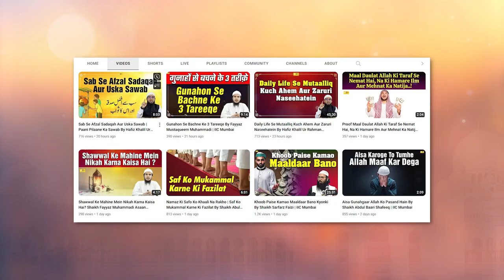Hazrat Musa A.S Ki Ek Dua Aur Uski Barkat By Shaikh Razaullah Abdul Kareem Madani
Bank Account Details:
ILM FOUNDATION
ICICI Bank
Savings account
IFSC CODE-ICIC0001028